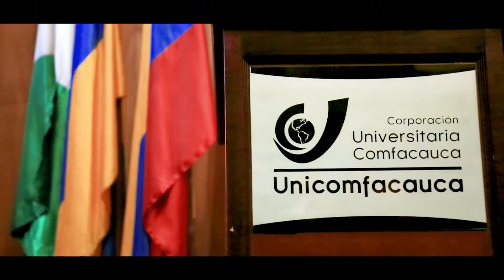Primer Conversatorio: Constitucionalización del Derecho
"Educarnos para servir a la sociedad", esta fue la reflexión colectiva de nuestros futuros abogados en el primer conversatorio sobre la Constitucionalización del Derecho.